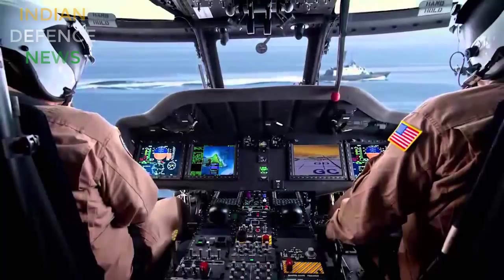ALL ABOUT MH 60 ROMEO HELICOPTER, SH 60 SEAHWAK HELICOPTER WILL BE A GAME CHANGER FOR INDIAN NAVY,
MH 60 ROMEO HELICOPTER WILL BE A GAME CHANGER FOR INDIAN NAVY, ALL ABOUT MH 60 R HELICOPTER